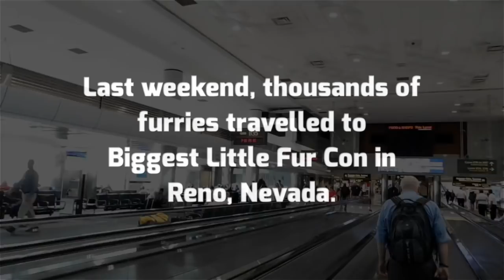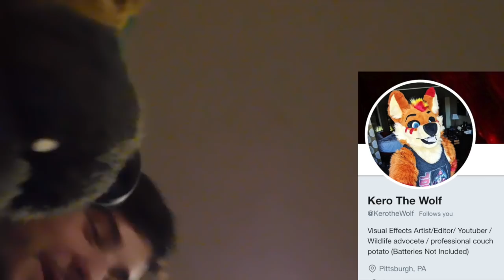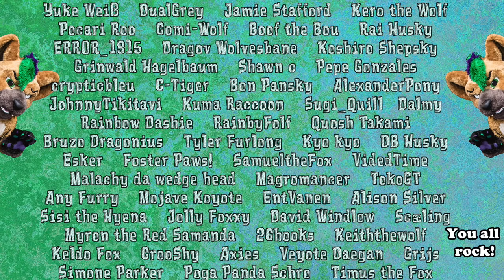Furries GONE FERAL: Biggest Little Fur Con Edition! Fursuit Bowling Frenzy BLFC 2018 Vlog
Furries go feral at Biggest Little Fur Con 2018! This vlog features myself, Nos Hyena, and a bunch of my friends, including Kiwi Fox, Majira Strawberry, Cloud Husky, Rob The Sergal, and Zevon Roo! Featuring cameos from a bunch of others too!

I had a lot of fun getting in fursuit and meeting fans, bowling with my fursuiter friends, having fun as a hyena and more! BLFC 2018 was a blast, and happened last weekend in Reno, Nevada. Over 5000 furries attended to hang out, attend panels, and have a bunch of fun!

This is a new vlog-style format I'm trying out, let me know what you think!

If you read this comment about how you would go (or have gone) bowling in fursuit vs bowling as a human.

Stock footage provided by VideoBlocks

Film: Thanks to Ratchet Fox for the party footage, thanks to @MrSanFear for the videography while I was in suit :)